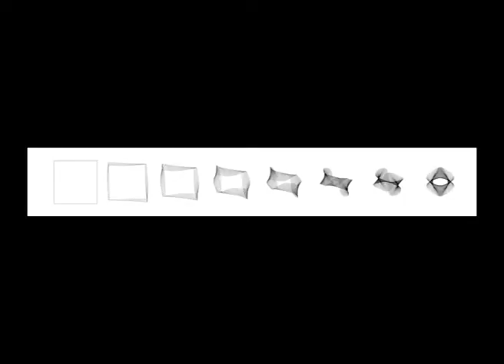1972 Vintage computer animation Drawings on paper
These drawings were done with Calcomp plotter, actual model was IBM 1627, in 1972 at Zagreb University. I never used this method to film the animation simply because it would take enormous time to draw hundreds of frames by plotter. Later I used 16 mm film camera to shoot animation on a Tektronix 4012 terminal screen.